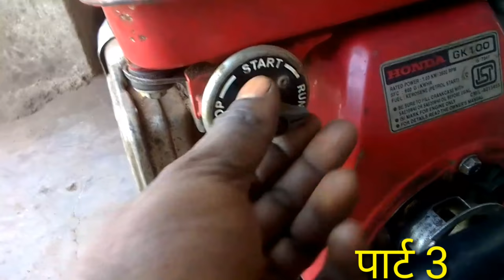Gk 100 केरोसिन इंजन रिपेयरिंग, पैट्रोल कैरोसिन इंजन फुल रिपेयरिंग gk100 petrol and kerosene par 3/3